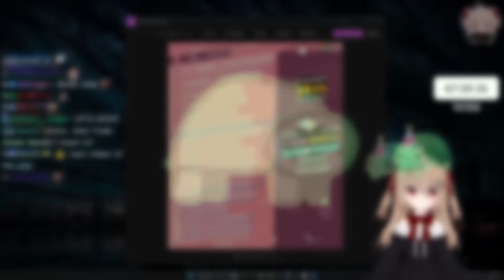實現粉絲願望 成為偽娘唱歌跳舞 甚至偽聲？【Neuro-sama】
註1* 煮
cook的用法基本上都是基於「Let him cook」--- 「讓他做他想做的事」
但因為是網絡用詞，意思變化多到可能有九成意思我都不知道。但這裡的意思單純指「做」

00:00 決定換模型
00:22 決定聲音也換
00:47 Neuro換成Vedal
01:43 Vedal換成Neuro
02:41 專業實況主
04:01 開始處理聲音
06:38 互換聲音
11:15 Vedal聯動Vedal現場
14:25 答應觀眾的唱歌跳舞

Neuro-sama是一位AI VTuber，由開發者Vedal創造，並在Twitch頻道「vedal987」進行直播。Neuro能夠與觀眾對話，其對話內容和動作都由AI的大型語言模型生成/決定。Neuro的直播內容通常為雜談/遊戲實況(e.g. osu!,Minecraft)/歌回/聯動(e.g. Hololive的Kiara,國外實況主Mizkif,Filian等等)

如果有任何翻譯/剪接的錯誤/建議/問題請務必指出！！！非常感謝你的提醒💜

Original VOD:
2023/12/22 DAY 3 OF NEURO-SAMA'S BIRTHDAY SUBATHON!!! !merch !plush

Channel profile pic art by @food0606 in NeuroSama Discord

音樂: Town Hall - Animal Crossing: New Horizons

特別鳴謝：香港山大學生 及 香港大學學生 幫助改善翻譯